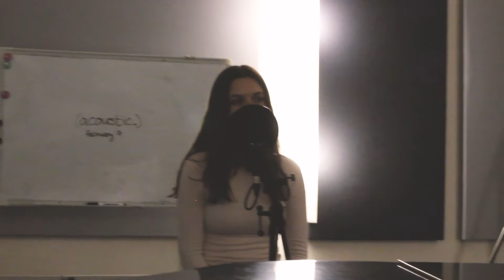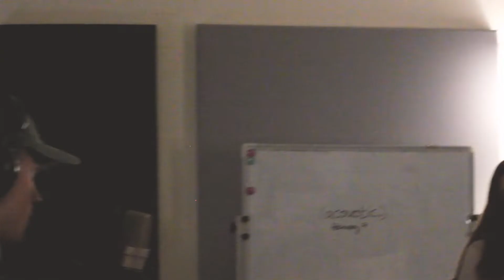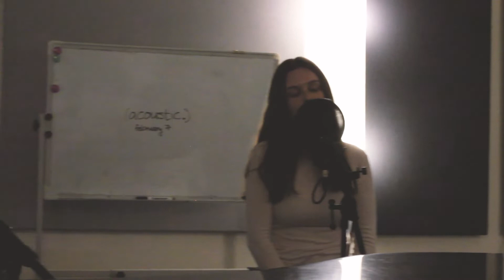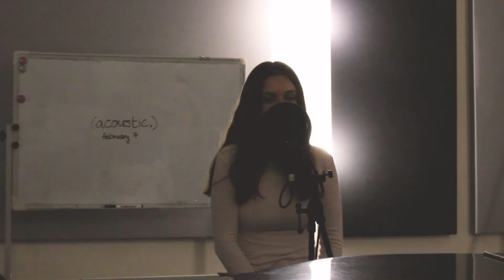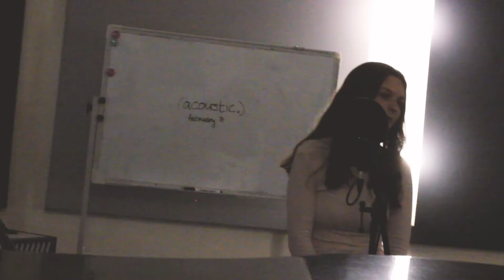her name was four (acoustic - live from the studio)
a live performance video of "her name was four" by KAI, Keyboard Dog, and Lindsay Masterson. filmed and recorded in boston, ma.

✦ credits
song written by kai tsao & steve kurz
(acoustic) written and performed by kai tsao, steve kurz, lindsay masterson, and simon aber
filmed by risa tapanes and avery mcmurtry
session engineered by connor james audio
mixed, mastered, and edited by kai tsao

✦ lyrics
the rain on my window
still grey in the head
felt the breeze on my temples
watch the haze from my breath

in your eyes, stars swim in nectar
fill my cold lungs with your breath
in my arms, nothing is better
braid your hair right on my chest
till next year, i'll be here

your head on my shoulder
i'm watching you dance
patience as thin as my sweater
against the winter, i don't stand a chance
but it's all around you and it's perfect in my head
if i ever found you, is it over when it ends?

in my arms, you're light as a feather

all these songs, right when i met you, filled my lungs with their breath
been so long, hope you've been better
place my hands on my ch-

well, i'm scared that you'll miss me
somewhere, i'll be waiting
but it's only for the best that i save my breath for my run